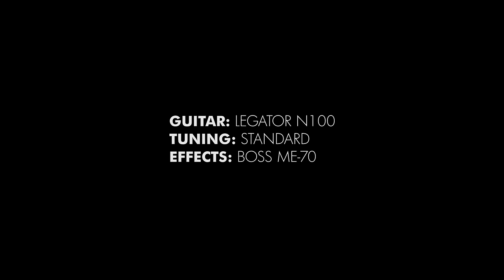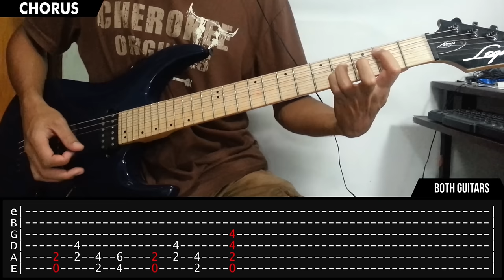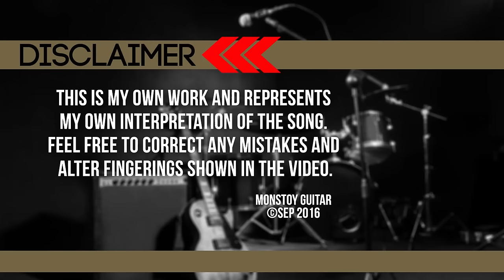Halik - Kamikazee Complete Guitar Tutorial (WITH TAB)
These are all you need to play this song. I hope this helps.

LEGATOR Ninja Series Guitars available on GUITAR PUSHER!

SIGNAL CHAIN:
Legator N100 Guitar - Boss ME70 - Mackie Onyx Blackjack Audio Interface - Windows PC

SOFTWARE:
Reaper for recording
Adobe Premiere Pro CS6 for video editing
EZ Drummer 2 for drum tracks